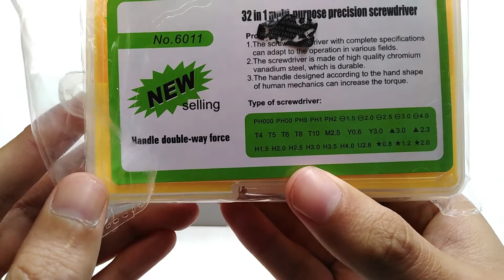Como LIMPIAR el VENTILADOR de PS4 - FÁCIL Y RÁPIDO 😲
Recuerda activar la campana para recibir un aviso cada vez que subo un vídeo